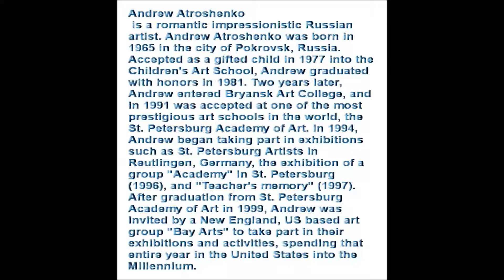Fausto Papetti The Windmills Of Your Mind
Artist : Andrew Atroshenko